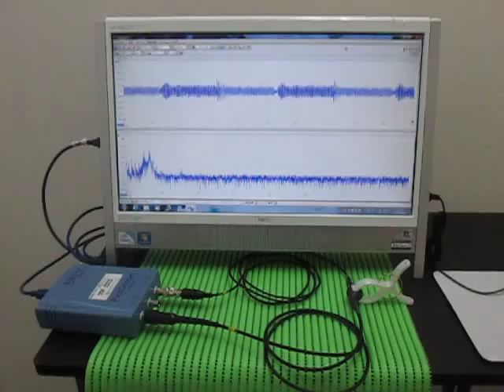Ultrasonic measurement 超音波テスター